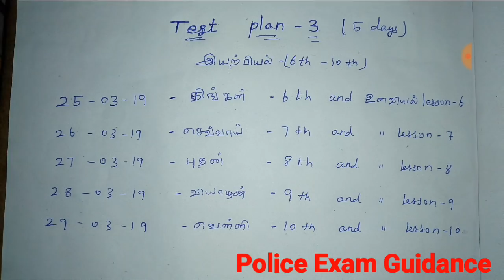TNUSRB | weekly test plan 3| Police Exam Guidance | tamil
Oly telegram